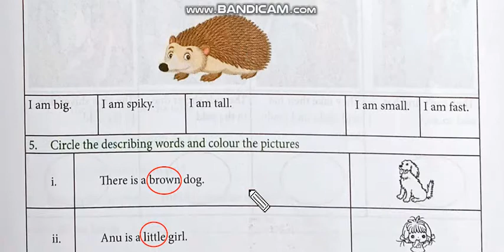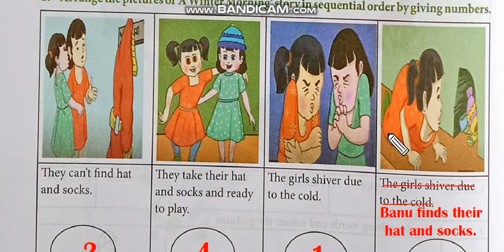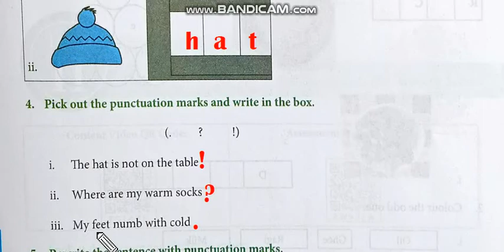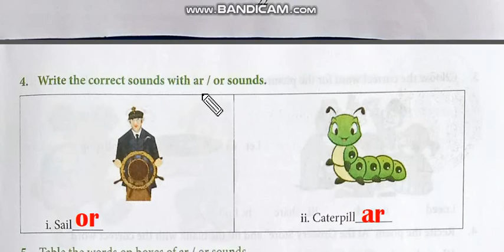Std 3 - English - Worksheets-13,14,15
English workbook - worksheets no.13, 14 and 15 with answers.